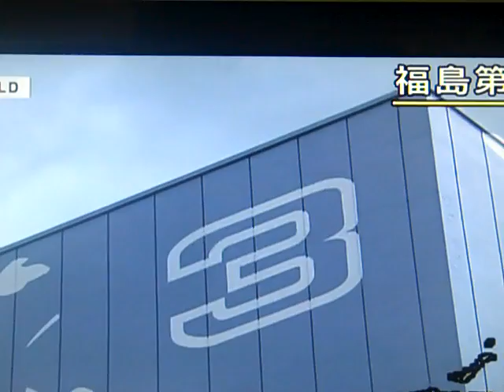Japanese lying avout radiation leaks